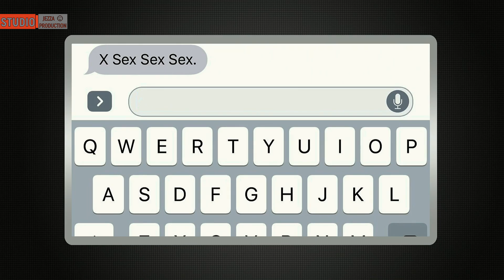Гранд Тур Дубай Девон (6 эпизод) 1 сезон 13 серия Прошлое против будущего Grand Tour to Dubai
Гранд Тур Дубай Девон 1 сезон 13 серия Прошлое против будущего Grand Tour to Dubai

Гость в студии: Даниэль Риккардо
Авто из серии: BMW i3, VW Golf GTI, Porsche 918 Spyder, Bugatti Veyron, BMW M4, Nissan 200SX
Дата выхода серии: 3 февраля 2017

Между Джереми и Джеймсом возник спор, чья машина лучше, VW Golf GTI Кларксона или BMW i3 Мэя? Для того, чтобы это узнать, они провели дорожный тест своих автомобилей. Это была битва прошлого и будущего, однако Джереми не верил в электромобиль, так как их время еще не пришло. Golf с большим количеством опций стоил 36 тысяч фунтов, а i3 40 тысяч, однако 5 тысяч возвращало государство. Первый тест, с которым столкнулись ведущие, это был тест на скорость открывания задней двери... Хаммонд снял небольшой материал, где прошлый король скорости, Bugatti Veyron, сразится с современным гиперкаром, победителем гонки Святой Троицы, Porsche 918 Spyder. Определять лучшего Ричард будет с помощью гонки по прямой в Дубаи. Чтобы не пропустить момент старта, Хаммонд снял кроссовки и даже носки, ведь в прошлый раз было выявлено, что неправильная обувь мешала правильно сорваться со старта. После гонки местные попросили провести Ричарда еще одну гонку с одним интересным автомобилем...